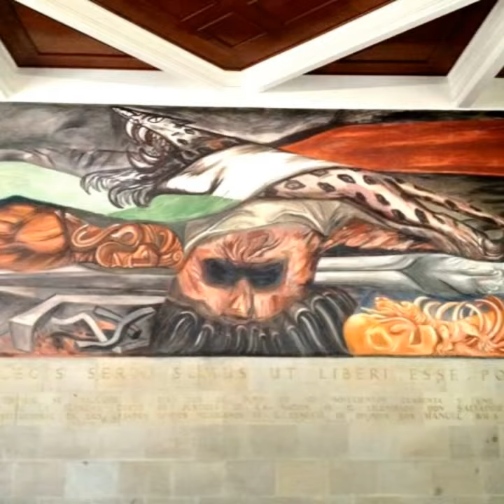ORGULLO MEXICANO FUNDADOR LIC. DELFINO CORNEJO TORRES